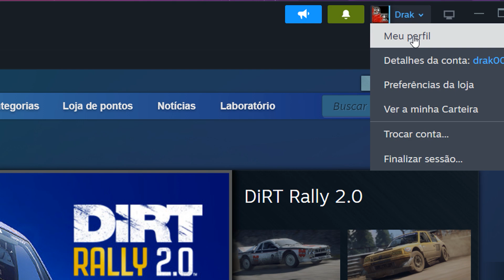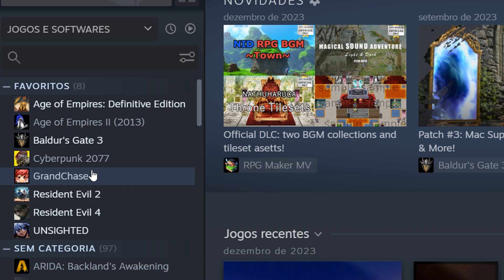Como ocultar os meus jogos da Steam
Você aprenderá como ocultar quais jogos você está jogando na Steam.

00:00 introdução;
00:23 Ocutar o que você está jogando;
01:10 Conclusão;